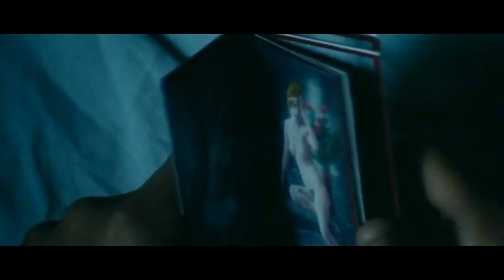Malèna 2000 Movie Explained in Hindi / movie explanation / short movie teller